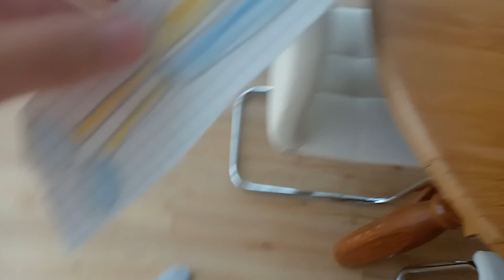Ep 4: Ice Bro VS. Fire Bro